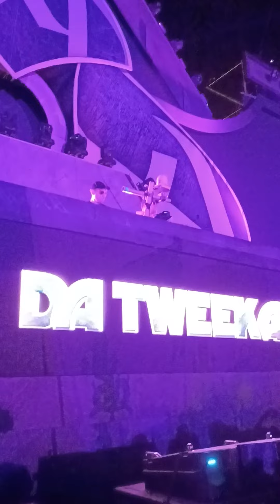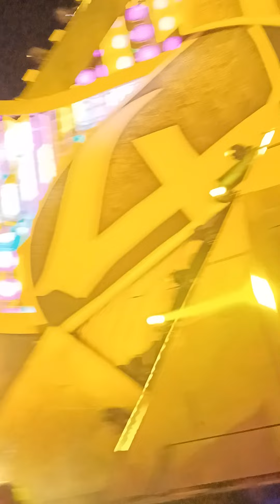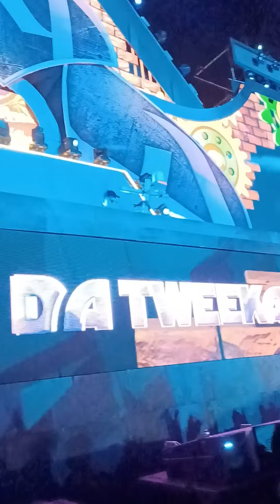Da Tweekaz ❤🧡💛💚💙💜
Da Tweekaz - EDC Las Vegas 2021